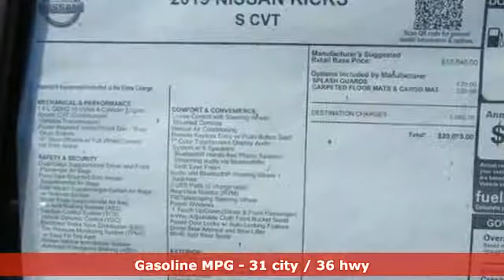New 2019 Nissan Kicks Lakeland FL Tampa, FL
Year: 2019
Make: Nissan
Model: Kicks
Trim: S FWD
Engine: 99 L 4 Cyl. Cyl.
Color: Brilliant Silver Metallic
Stock #: 19K72
VIN: 3N1CP5CU7KL521925

Address:
401 State Rd 33 N